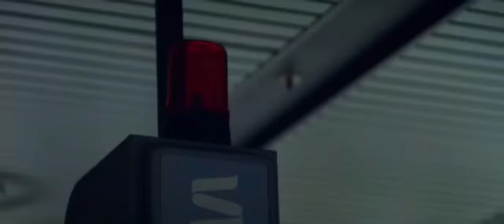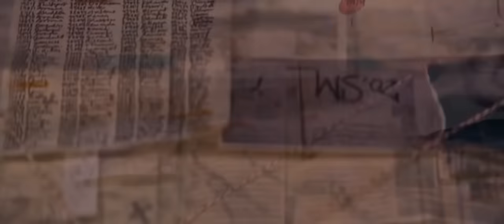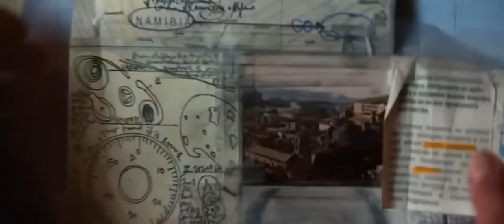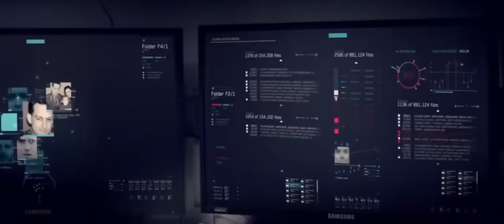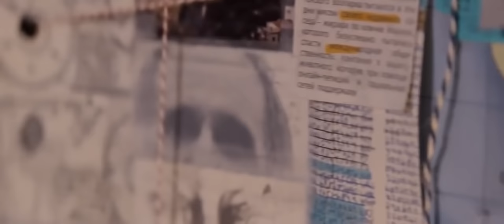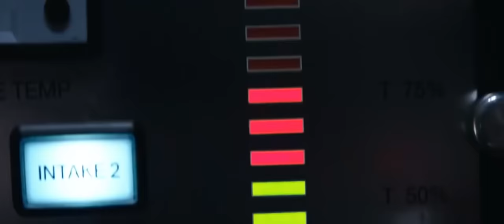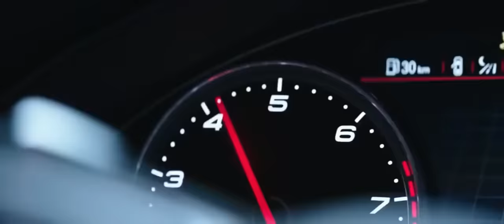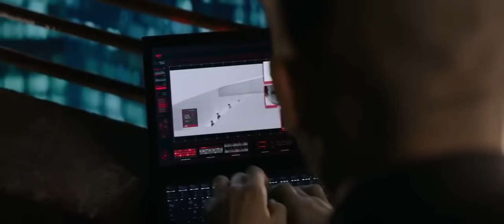filmes lançamentos 2020 - filme lançamento 2020 melhores filmes de ação 2020 novos lançamentos 2020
RESENHA DO FILME
Este é um ótimo filme de ação do começo ao fim.
Só não vamos colocar o nome aqui por questões de direitos au-to-rais, se não o próprio Youtube acaba retirando o filme.
Pode assistir que você não vai se arrepender.

E para ajudar o canal a crescer e para nos incentivar (pois dá um pouco de trabalho e toma nosso tempo) a trazer os melhores filmes para o canal, aproveita e já se inscreve, ative o sininho para receber as notificações de novos vídeos e já deixa aquele like maroto para aumentar a moral do filme. blz?

filme online, filmes 2019, melhores filmes online hd dublado em português

FILME LANÇAMENTO 2020 AÇÃO COMPLETO DUBLADO NOVOS LANÇAMENTOS 2020

filmes de desenhos,
filmes de ação,
filmes comedia,
filmes de aventura,
filmes romanticos completos dublados,
filmes gospel,
filmes 2020,
filmes de ação em presidios,
filmes completos,
filmes infantil dublado completo,
filmes de comedia brasileiro